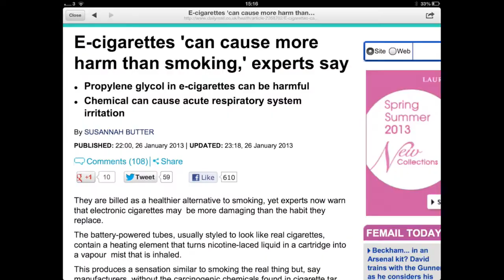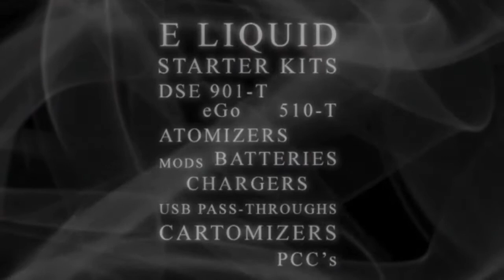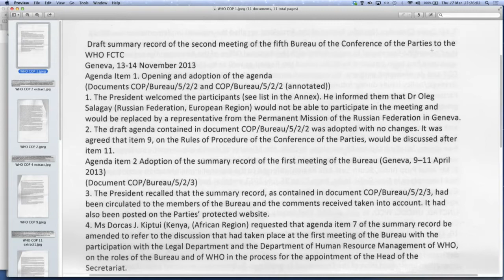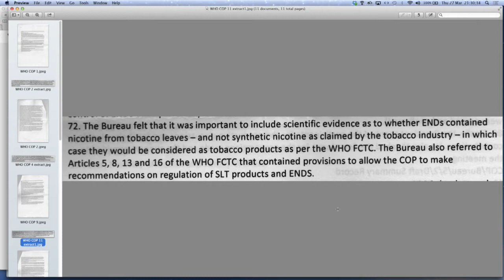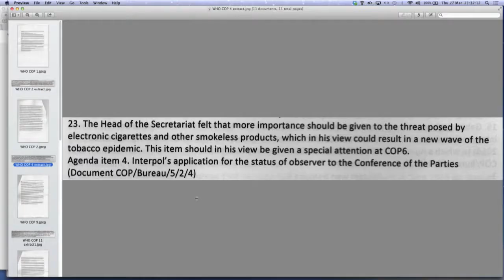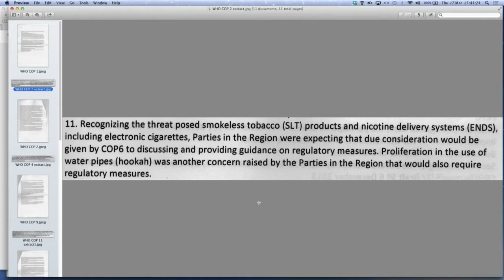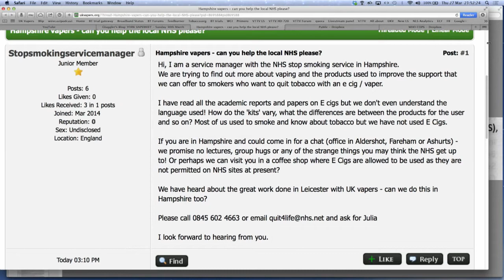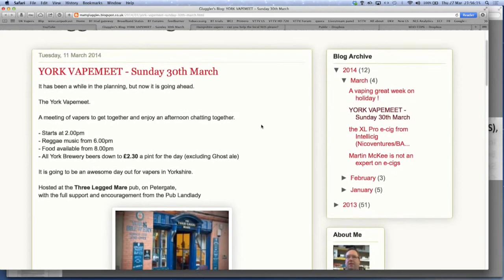VTTalk 27 03 14 HD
Sav and Dave have a mole, and what they've discovered makes James Bond look like an amateur.